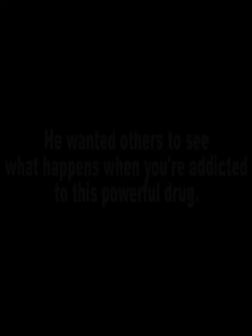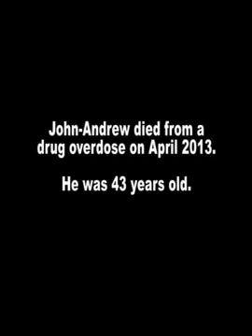Sad: Meth Head Shows The Effects Of Being An Addict Before He Died Of A Drug Overdose!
Disturbing video testimonial from John-Andrew Flemming who recorded himself while high on crystal meth before the drug took his life. He wanted to show others how this dangerous drug can destroy a person's life, like it did his. This video was shared courtesy of his family and the foundation established in his name, to help bring awareness to the scourge of crystal meth